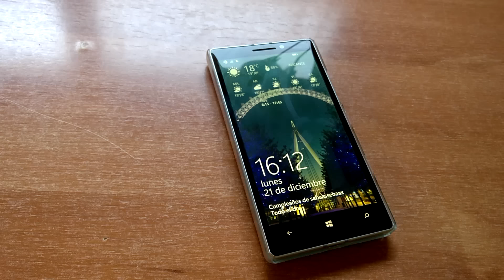Tu movil esta lleno de BACTERIAS - ¿Como limpiarlo?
Estudios de donde he sacado la infomacion:
¡Descarga mi app OFICIAL para Windows Phone!

¿Te gusta Windows Phone o usas este sistema operativo?
¡Subscribete a mi canal y estate al dia de las mejores apps, noticias y tutoriales!

Pregúntame tus dudas de Windows Phone y Lumias para los WinPhone ASK usando este mail: